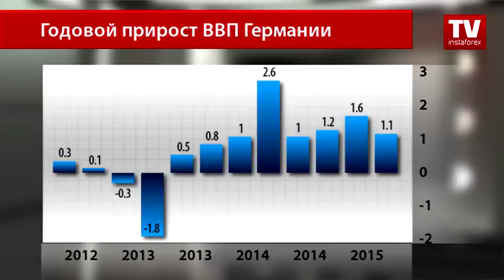Оптимизм в отношении немецкой экономики сохраняется